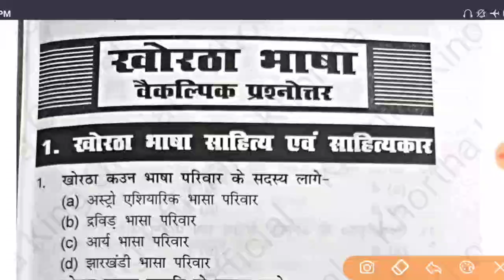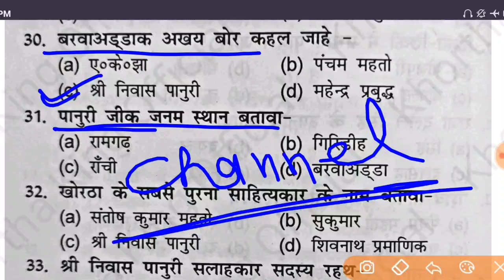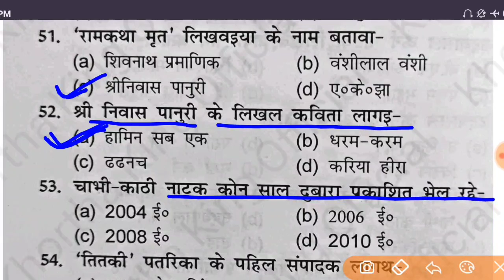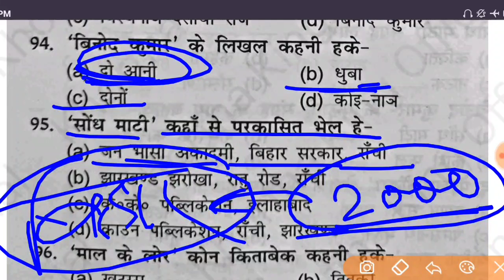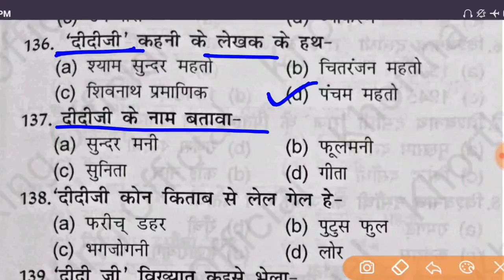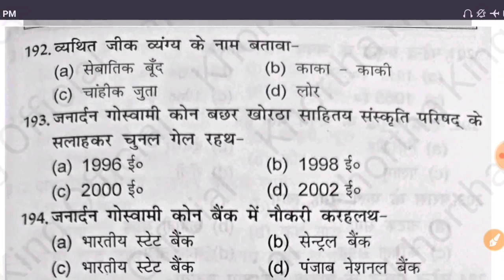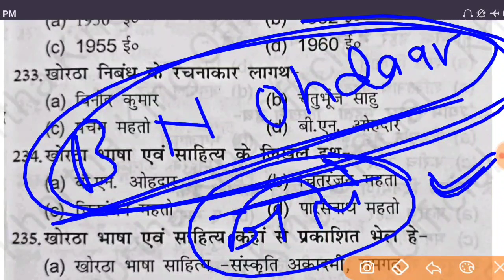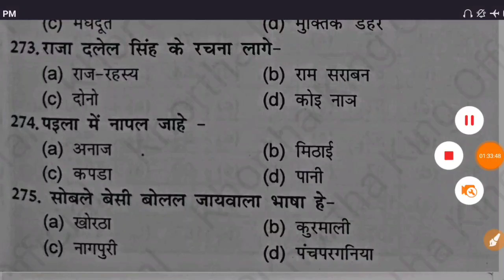खोरठा साहित्य एवं साहित्यकार। Khortha sahitya। khortha class for jssc exam